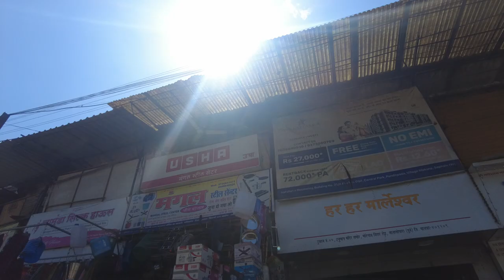Nallasopara - Palghar Copyright Free Video : First Footage